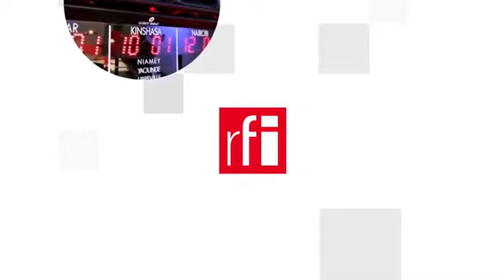"Chung sống" với Covid nhờ vac-xin : Bài học Anh cho dân Pháp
Nội bộ chính phủ Pháp bất đồng về dự án cải cách hưu trí là chủ đề chính của hầu hết các báo hôm nay, 06/07/2021. Về đại dịch Covid, quyết định của chính phủ Anh chuẩn bị dỡ bỏ hầu hết các biện pháp phòng dịch trong bối cảnh biến thể Delta tăng vọt, và bất đồng xung quanh vấn đề tiêm chủng bắt buộc đối với giới nhân viên y tế Pháp là các đề tài được nói nhiều.